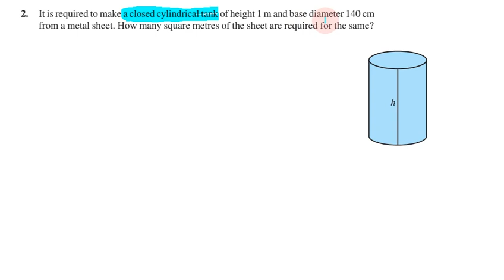Class 9, Maths Exercise 13.2 Q No 2 in Tamil | Chapter 13 Surface Areas and Volumes in Tamil | CBSE